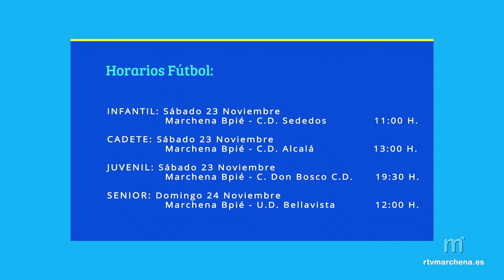El Marchena Balompié juega en casa de nuevo este fin de semana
El Club Blanco vuelve a buscar el apoyo de su afición este fin de semana cuando de nuevo juega en casa con todas sus categorías. Los partidos son los siguientes:

El equipo de infantil jugará el sábado a las 11:00h contra el Club Deportivo Sededos.
El equipo de cadete contra el Alcalá, ese sábado a las 13;00h.
El juvenil lo hará a las 19;30h contra el Círculo Don Bosco
Y ya el equipo senior, jugará el domingo 24 de noviembre a las 12:00h contra la Unión Deportiva Bellavista.